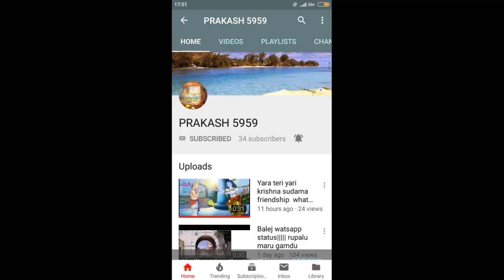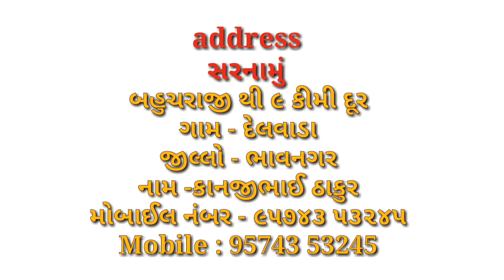કાન્જીભાઈ ઠાકુર દ્વારા લોકસેવાનુ કામ